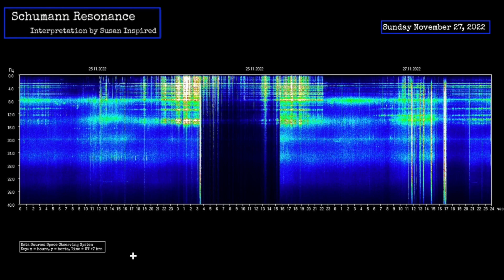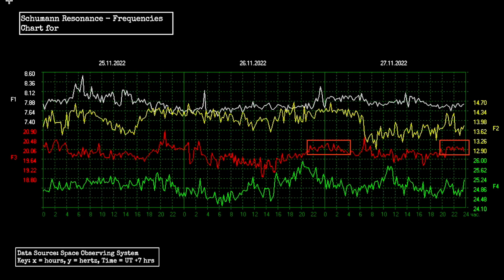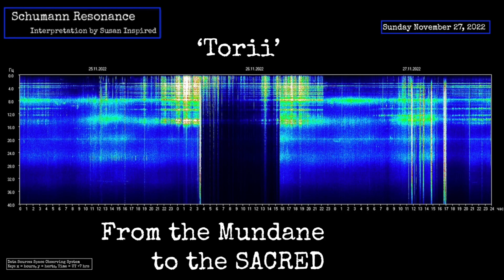Schumann Resonance SACRED GATEWAY Zero Point!!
0:00 The Sacred Gateway MOST BEAUTIFUL CHART
3:00 Testing the Frequency Wall
7:19 What is Zero Point?

Unique Hand-Made Small Leather Clutches, Pouches, Bags and Belt Bags

Live the Sacred, Everyday
xoxo ❤️❤️ Susan

      This really helps me get the word out - Thank you!

Gratitude 🙏

Please join me on Substack for chart images, energy articles, stories, deep analysis - 2-3x / week emails

Schumann Resonance Data Source: Space Observing System - Thank you 🙏

Music Credits
Music clips are licensed for commercial and non-commercial use.

Geometric Art Images by Susan Inspired.

Views reflect those of the author, only. Permission is given to share this video on other blogs and websites as long as the author’s credit and live link back to this channel and/or my blog are included, and the content is not behind a paywall.